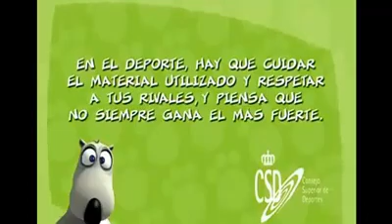Non sempre vince il più forte...